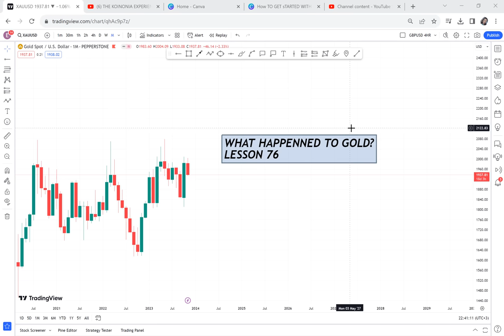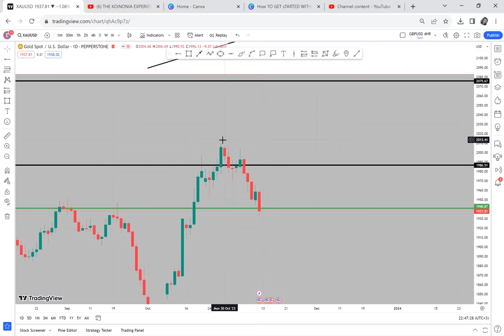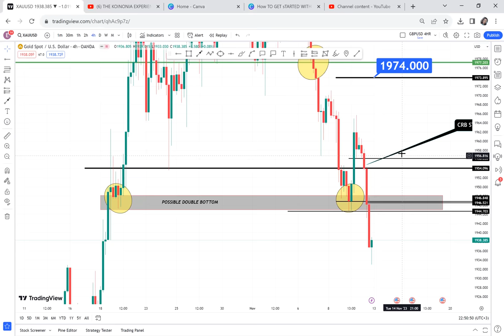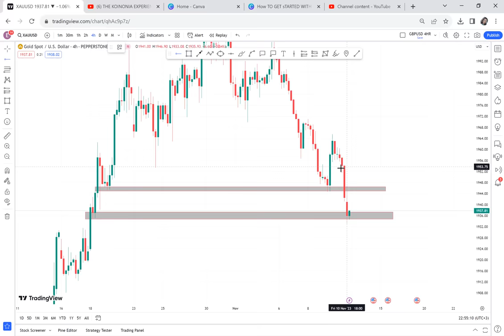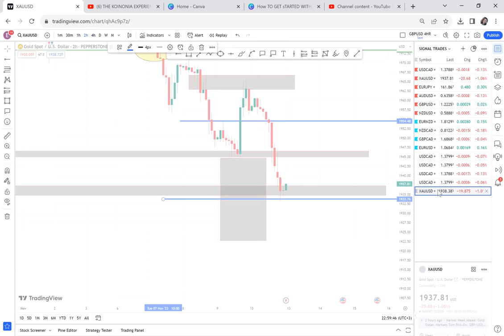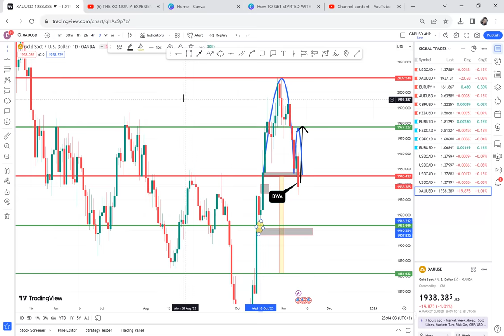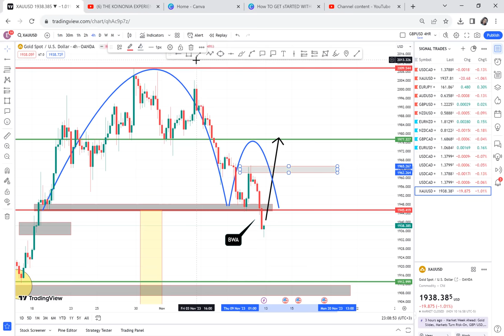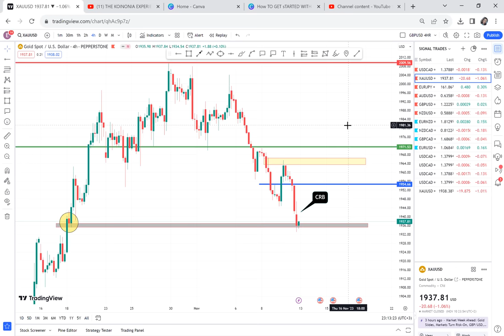EASY & SIMPLE TRADING GOLD USING 1 PATTERN STRATEGY / LESSON 76